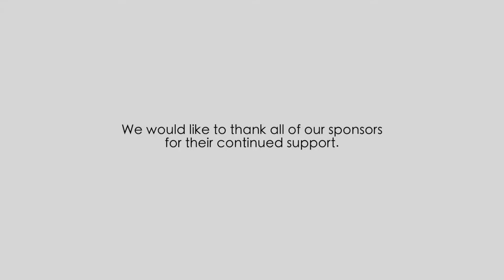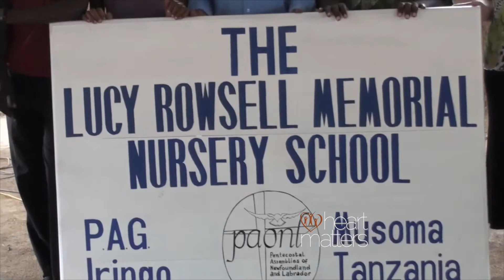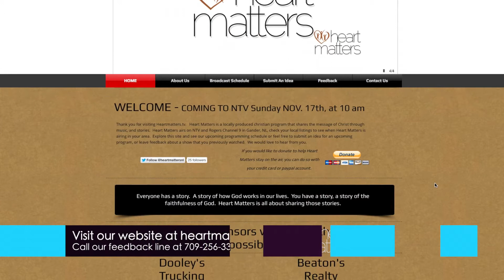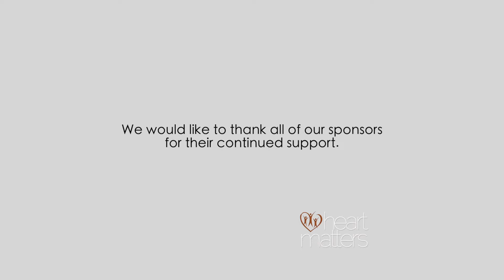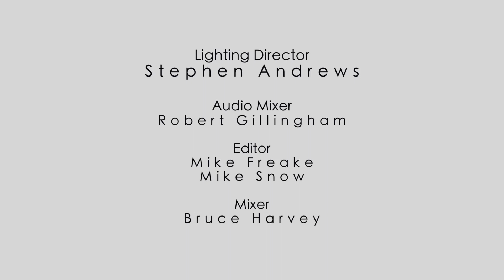Heart Matters NTV Episode 10